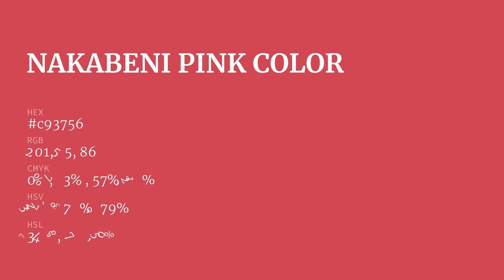Nakabeni Pink color c93756 hex color - Red color - Cool color c93756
What color is Nakabeni Pink ? c93756 hex color - Red color - Cool color c93756

Hex c93756 Color Code is also known as Nakabeni Pink color.